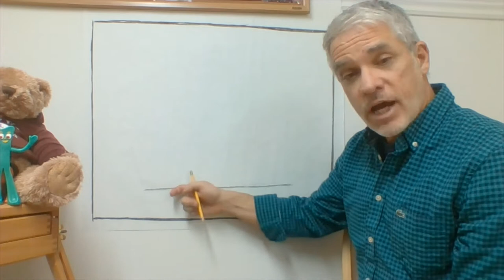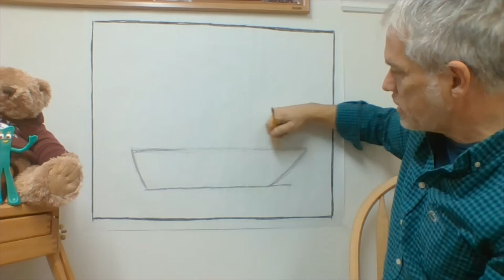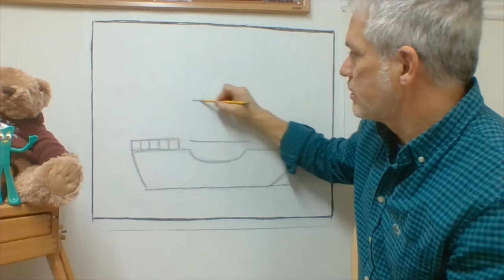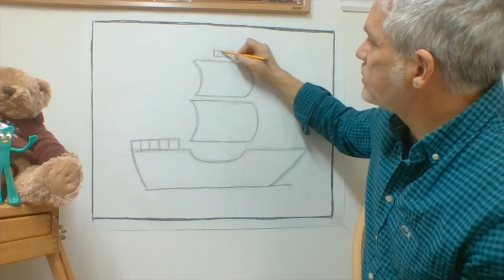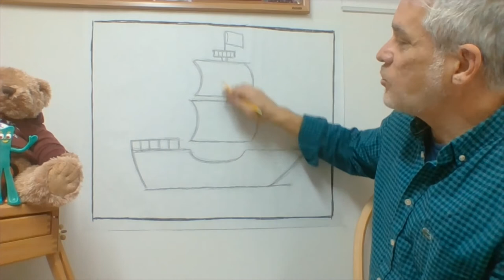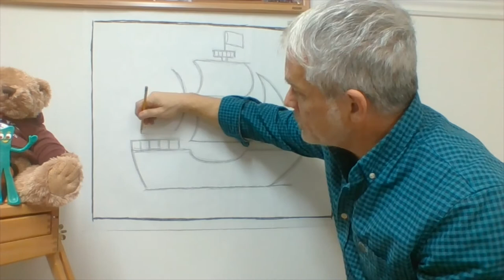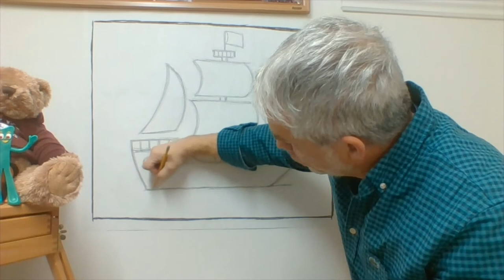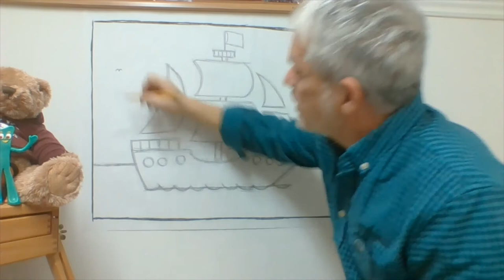Mr G's Sea Shanty Ship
A step-by-step guide to drawing a pirate or sailing ship.